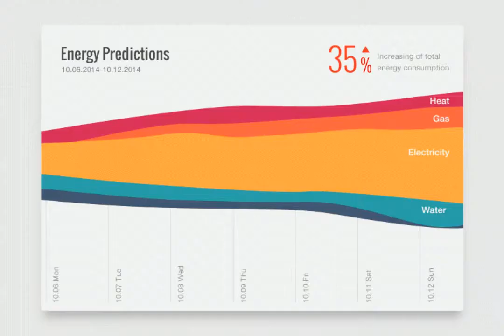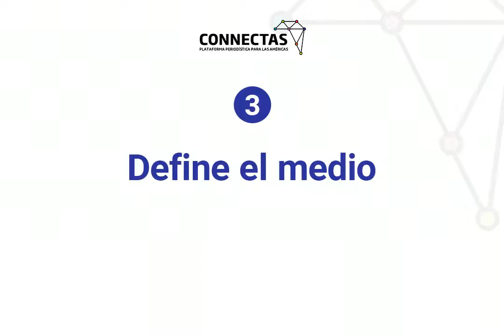¿Como planear buenos gráficos e infografías?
En esta serie puedes saber si los datos de tu historia pueden ser plasmados en gráficos con datos e imágenes para complementar la información.
Jhasua Razo, editor multimedia de CONNECTAS en la Iniciativa para el Periodismo de Investigación de las Américas, un programa del International Center for Journalists -ICFJ-